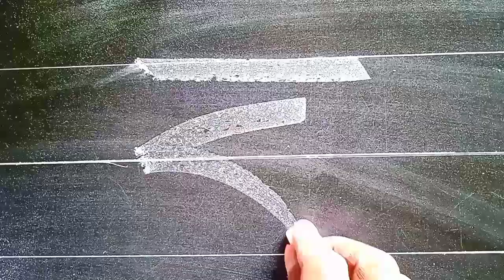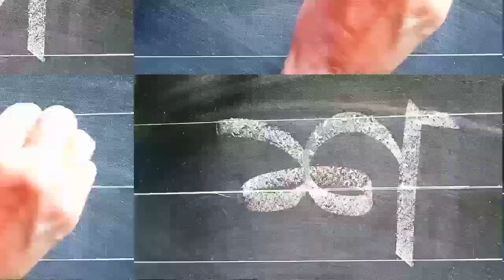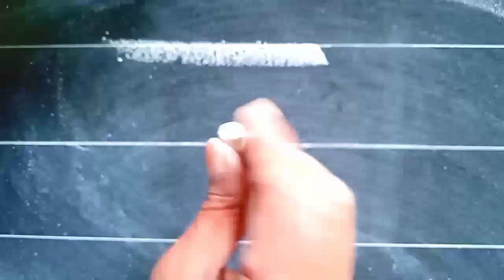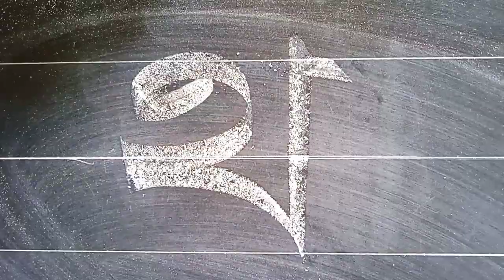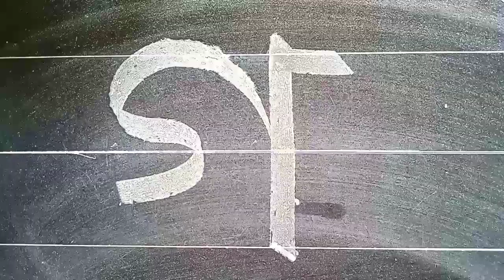Noorani lekha Bangla || Bangla hater lekha || নুরানী লেখা বাংলা | বাংলা বেষ্ট লেখা